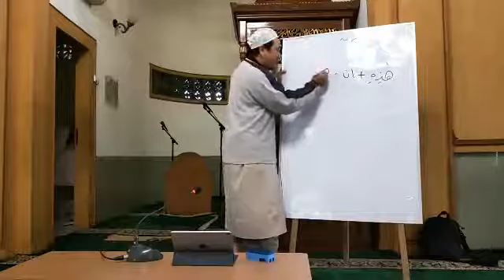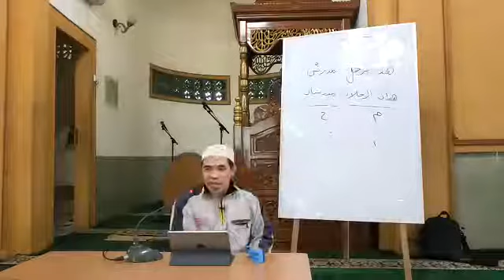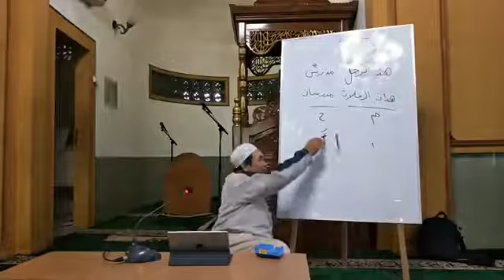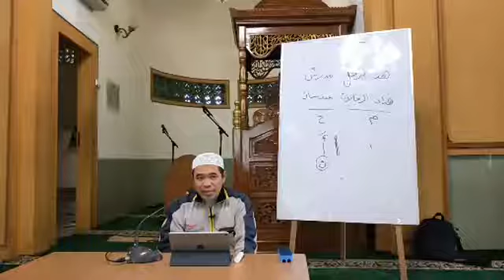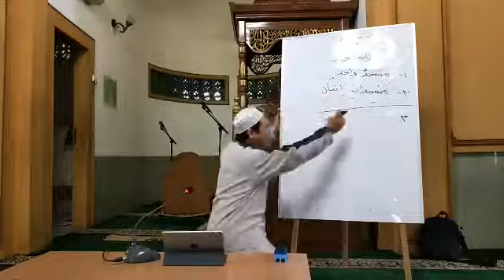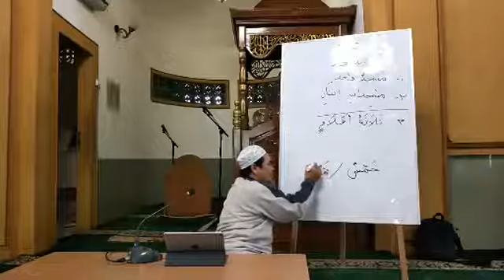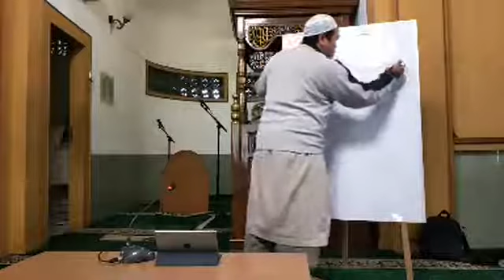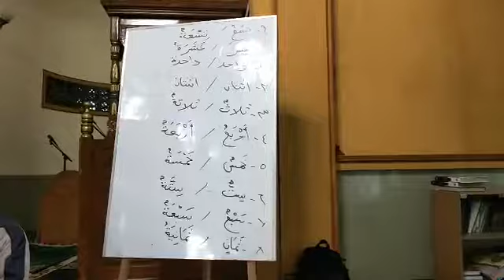DURUSUL LUGHOH Jilid 1 Pertemuan Ke Tiga Puluh Empat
Pelajaran bahasa Arab kitab durusul Lughoh jilid 1 yang disampaikan oleh Ustad Bambang Abu Ubaidillah di mesjid Wal ashri Jalan Timah Raya Kota Makassar.